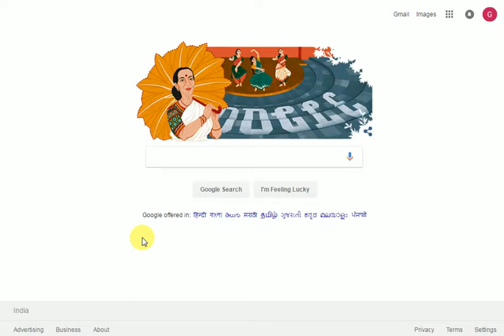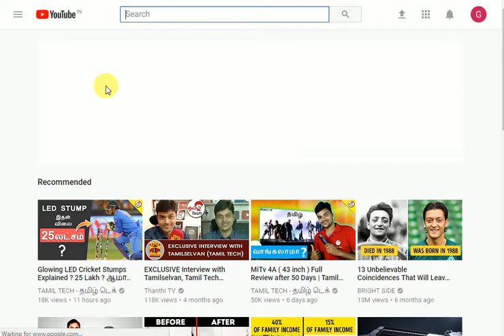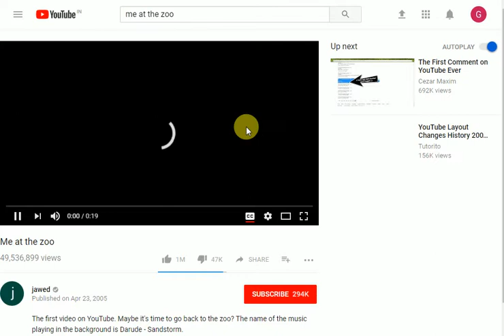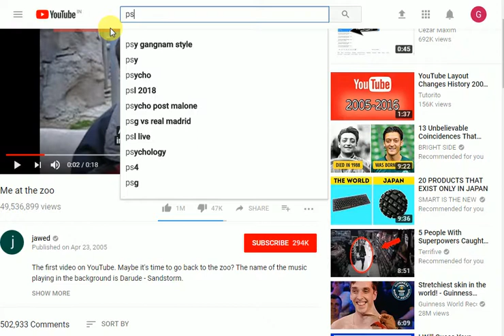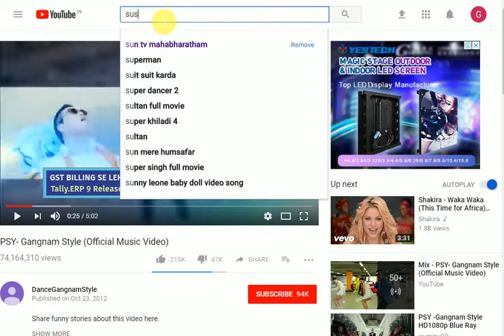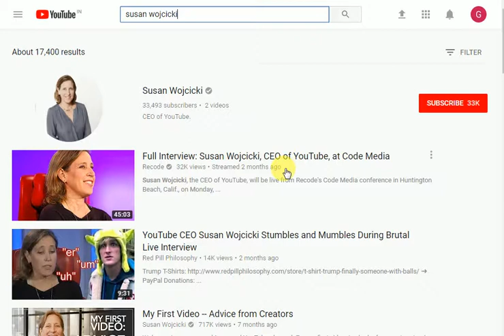20 Amazing Facts about YouTube | geestech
20 Amazing Facts about YouTube | geestech
YouTube's 20 intresting Facts | Tamil Tech FACTS  -
யூடியூப் பற்றி நீங்கள் அறியாத அசத்தலான 20 விசயங்கள்